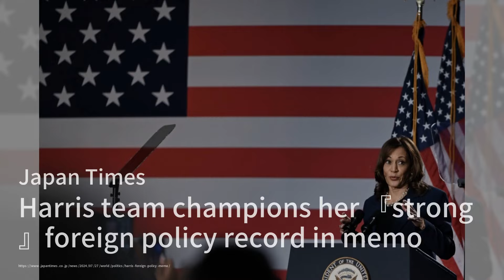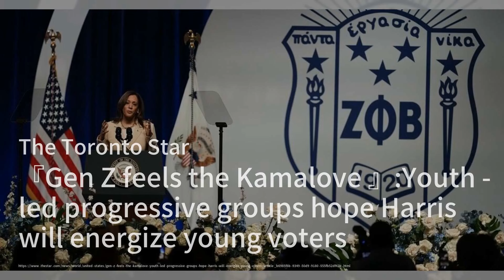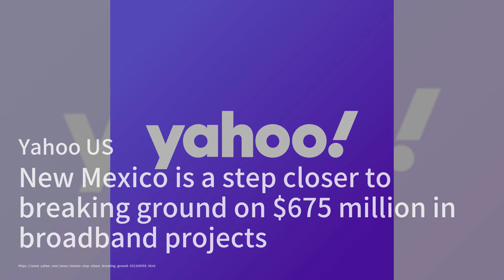卡马拉狂热席卷欧洲；特朗普枪击案真相大白；特朗普重返明尼苏达，能否翻盘：世界領袖20240727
歡迎來到我們的《世界領袖》節目，我是你們的主持人:吳龍虎。今天的新聞真是精彩紛呈，首先，讓我們來看看卡马拉·哈里斯的狂热粉丝在欧洲也开始增多。随着她即将对阵唐纳德·特朗普的消息传出，欧洲的民主党支持者和非美国居民的兴趣激增，甚至连捐款也在增加。这股“卡马拉狂热”已经席卷了大洋彼岸的欧洲大陆。

接下來，我們要關注的是特朗普的枪击案。FBI终于确认了，特朗普在宾夕法尼亚州的集会上确实被子弹击中了耳朵。此前关于他受伤原因的各种猜测和阴谋论终于尘埃落定。虽然特勤局局长已经因保护不力辞职，但特朗普的竞选活动并未因此停滞，反而更加活跃。

最後，特朗普正在努力翻盘，他重返明尼苏达州，试图在这个传统上倾向于民主党的州掀起波澜。他与副手JD Vance一起，希望通过吸引蓝领工人和工会成员的支持，扭转局势。這場選戰越來越激烈，令人期待。請大家繼續收看詳細內容